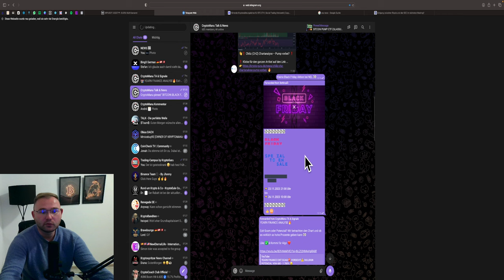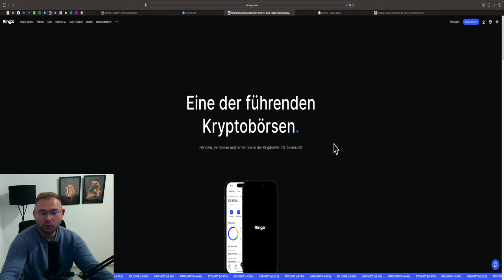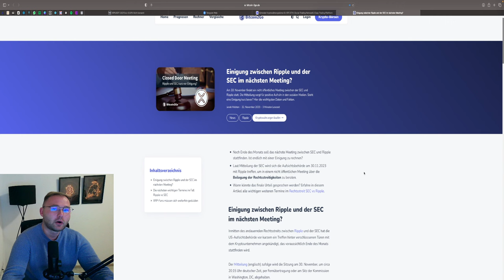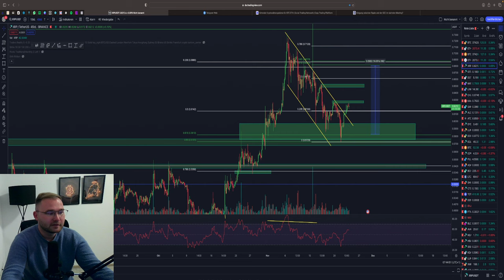XRP LONG ABGEHOLT 🤑 PUMP BIS X$ MÖGLICH 🚀❓ SEC ENTSCHEIDUNG BIS ...❓💥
⏱Timesteps:
00:00 Abo, Kommentar & Like nicht vergessen
00:30 XRP / RIPPLE

👉 TRADING LERNEN?
✉️ Geschäftliche Anfragen ✉️